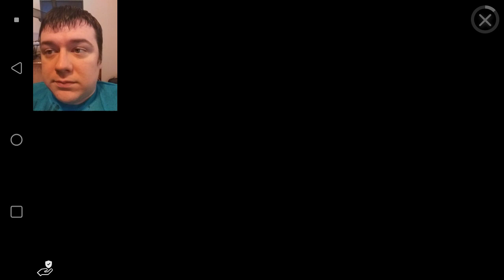Armored Squad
Shopping: Rogueramms.com